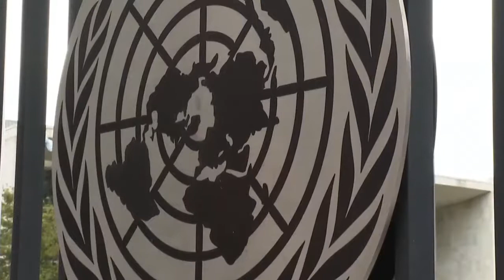TASWIRA KIMATAIFA : Jaribio la mapinduzi Sudan latibuliwa, Trudeau ashinda muhula uchaguzi Canada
Kituo Cha Tevisheni Cha Taifa Nchini Sudan Kimeripoti Asubuhi Ya Jumanne Tarehe 21 Septemba 2021 Kwamba Kumefanyika Jaribio La Mapinduzi Ambalo Limeshindwa.

Msemaji Wa Serikali Kupitia Kituo Cha Televisheni Cha Taifa Amesema Viongozi Wa Jaribio Hilo La Mapinduzi Wamekamatwa.

Kwingineko, waziri mkuu wa Canada Justin Trudeau ameshinda muhula wa tatu katika uchaguzi nchini humo.